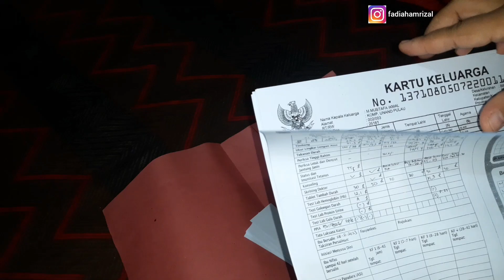Isi Tas Bersalin || Hospital Bag 2023, apa yang harus dibawa saat persalinan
Hai semuanya, video kali ini aku share tentang apa aja yang harus dipersiapkan untuk bersalin nantinya (apa aja isi tas persiapan bersalin)